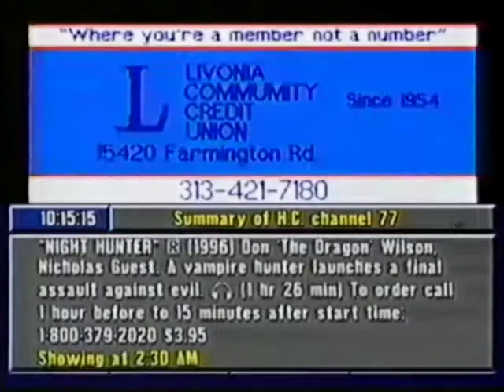Prevue Channel (1996): Simulation Spoof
Just an interesting experiment I decided to do, using "VSDC Free Video Editor". Also, used "Windows Movie Maker" as well for editing and adding the "PrevueC" font.